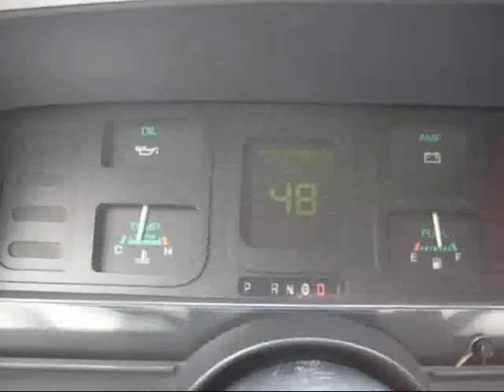My 1987 Ford Thunderbird - SOLD in 2012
Mario's 1987 Ford Thunderbird 3.8 V6